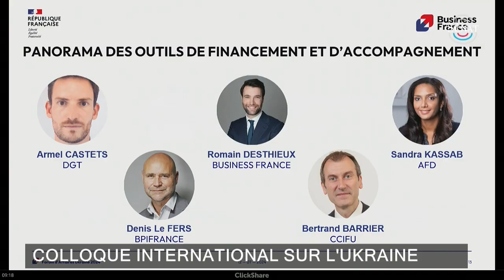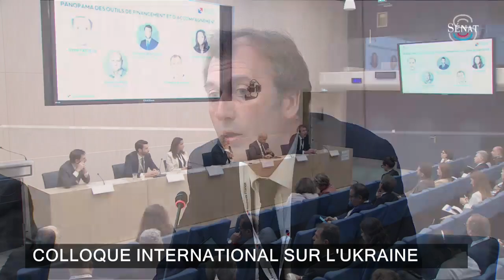Forum Ukraine 2024 - Panorama des outils de financement et d’accompagnement | Business France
Le 12 juillet dernier, le Palais du Luxembourg a vibré au rythme des échanges économiques lors du tout premier Forum d'Affaires Ukraine, placé sous le Haut patronage du Président du Sénat Gérard Larcher.

Cet événement d'envergure, organisé conjointement par le Sénat et Business France, a réuni plus de 250 acteurs économiques de premier plan, tous unis par la volonté de renforcer les liens commerciaux entre la France et l’Ukraine.

Alors que l'Ukraine se lance dans un vaste chantier de reconstruction, le Forum d'Affaires Ukraine 2024 s'est avéré être une plateforme idéale pour identifier les opportunités d'investissement et de collaboration dans des secteurs stratégiques tels que les infrastructures, l'agroalimentaire, le numérique et la santé.

Les échanges nourris entre les participants ont permis de mettre en lumière le potentiel immense de la coopération économique franco-ukrainienne. Des pistes concrètes ont été explorées pour concrétiser des projets porteurs, notamment dans le cadre du fonds de soutien français de 1 milliard d'euros officialisé par le Président Volodymyr Zelensky lors de sa visite en France en juin dernier.

Au-delà des aspects économiques, le Forum d'Affaires Ukraine 2024 a également été l'occasion de réaffirmer le soutien indéfectible de la France à l'Ukraine face à l'agression russe. Les participants ont exprimé leur profonde solidarité avec le peuple ukrainien et leur admiration pour sa résistance héroïque.

Le Forum d'Affaires Ukraine 2024 s'est achevé sur un bilan résolument positif, marquant une nouvelle étape décisive dans le renforcement des relations économiques entre la France et l’Ukraine. Les initiatives prometteuses issues de cette rencontre nourrissent l'espoir d'un avenir prospère et d'une coopération bilatérale encore plus fructueuse à venir.